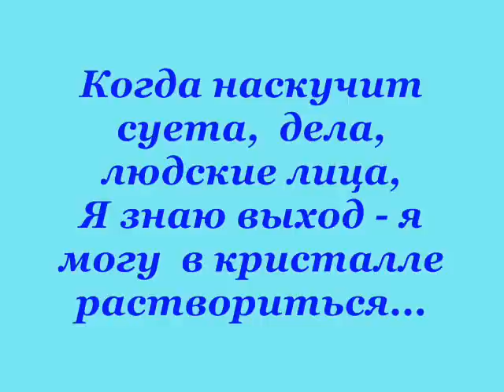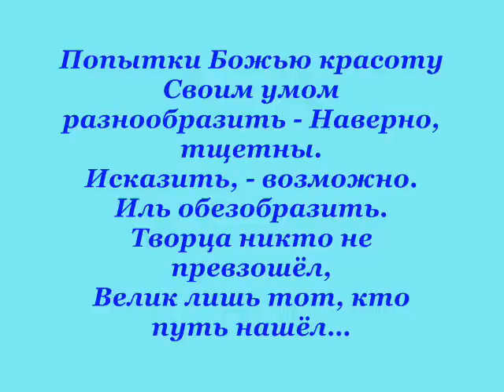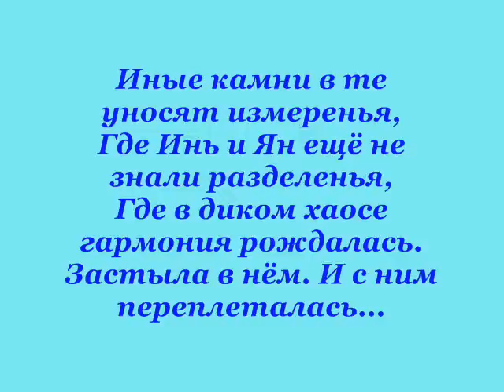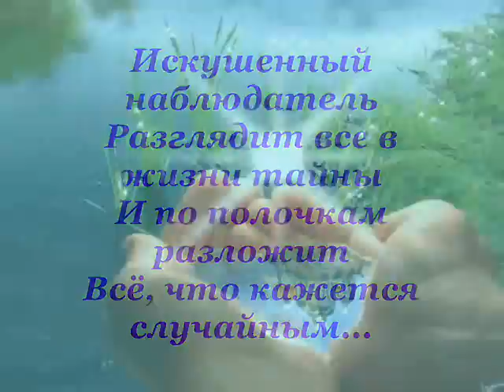Красота и блеск кристаллов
Камней душа неповторима.